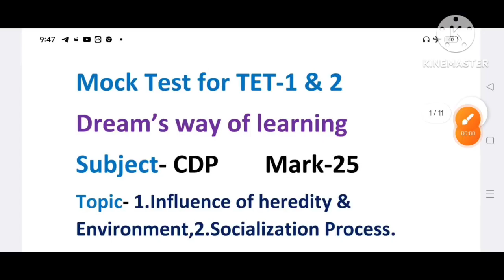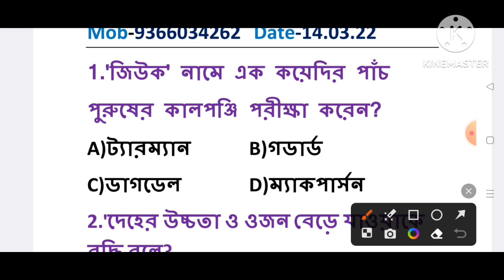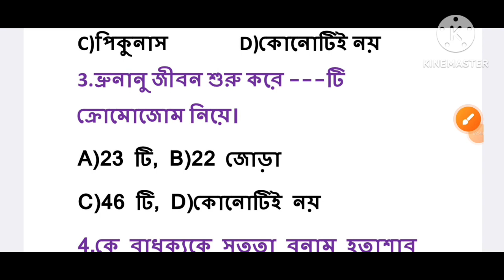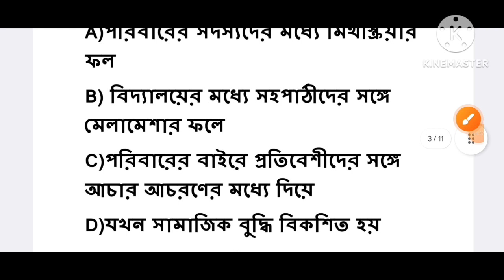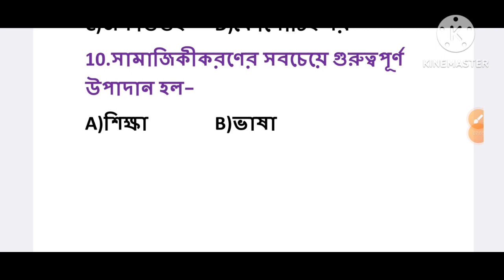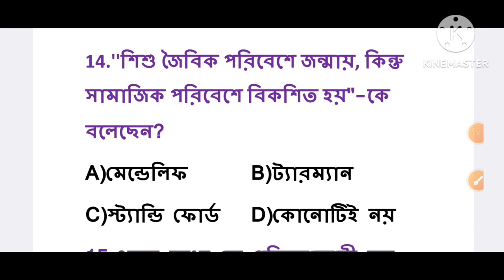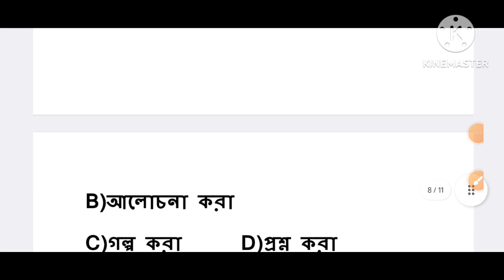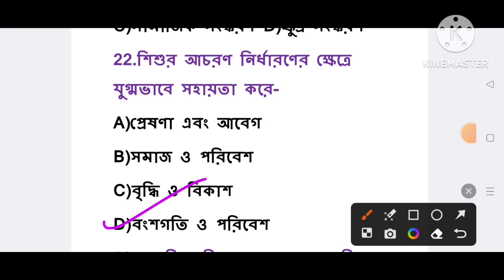|TET-1&2|Wbtet|শিশুমনস্তত্ত্ব|CDP||Heredity & Environment|Socialization Process|M.C.Q-25|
Welcome to Dream's Way Learning

Mock Test-1
CDP (Development & Growth)

Heredity & Environment
Socializations Process